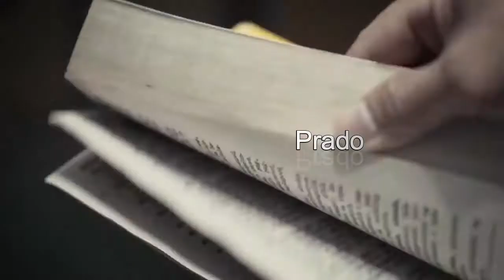Buwan ng Wika - Wikang Pambansa, Wikang Panlahat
Wikang Pambansa, Wikang Panlahat
Tula ni Gerlie L. Palmenco
Binigkas ni Riley Prado